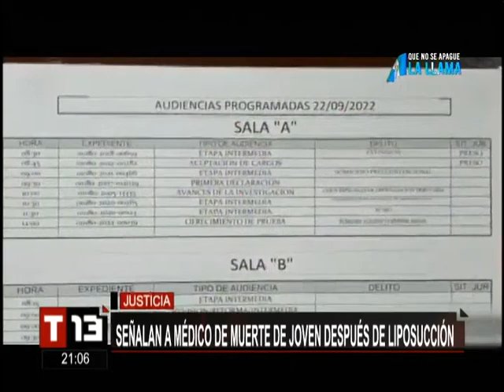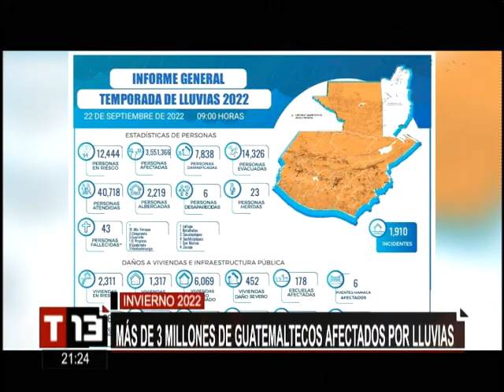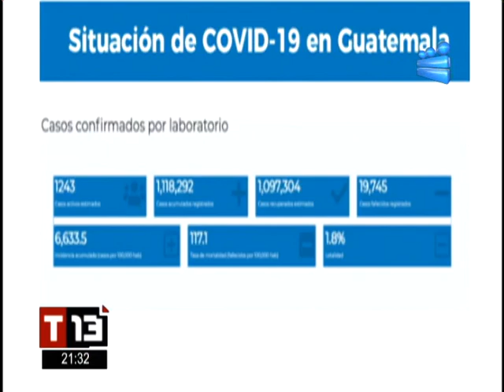T13 Noticias Estelar: Programa del 22 de Septiembre de 2022